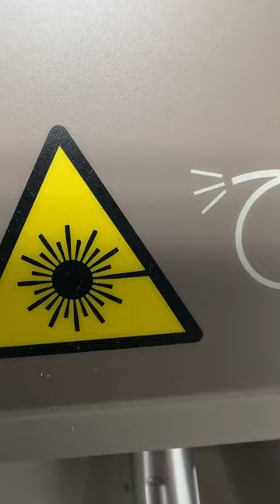LASER FOR NAIL FUNGUS